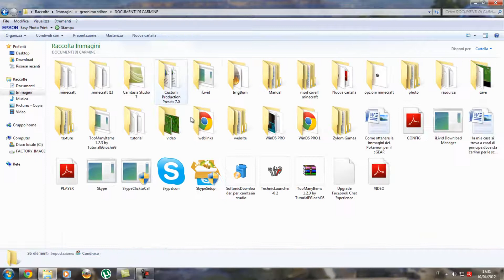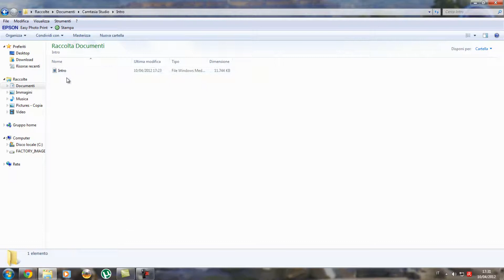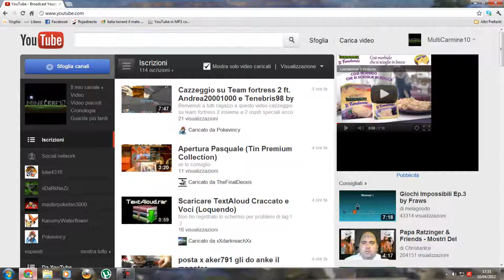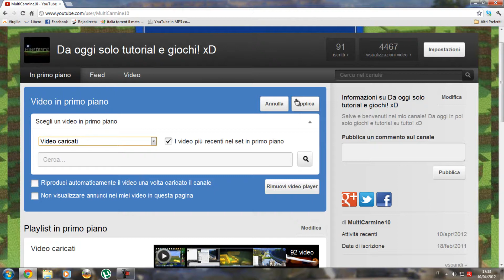Intro di Prova! [Full HD]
Salve ragazzi oggi vi mosto la mia intro di prova che ho creato con il mio Camtasia Studio.
Vedete se vi piace votando e commentando.
E gradirei anche se qualcuno di voi mi fareste una specie di tutorial su come montare la intro su un video come fate voi: intro+video!
Ciaoooooooooooooooo! xD